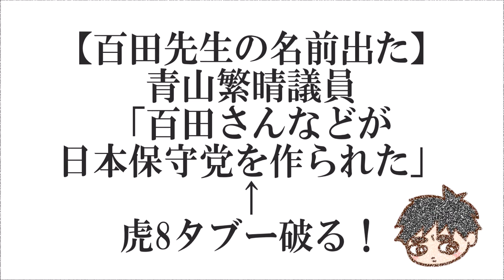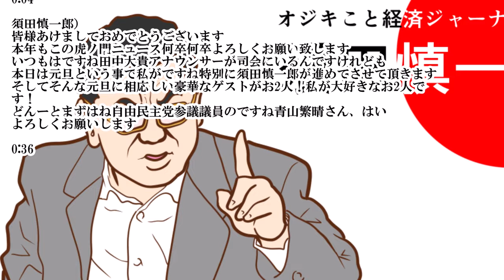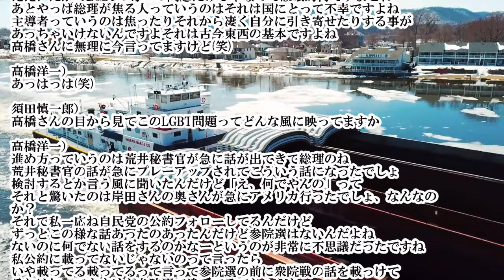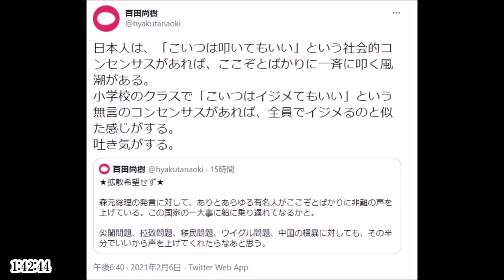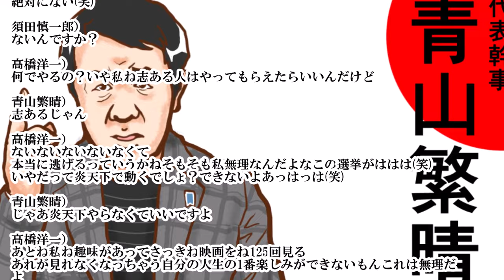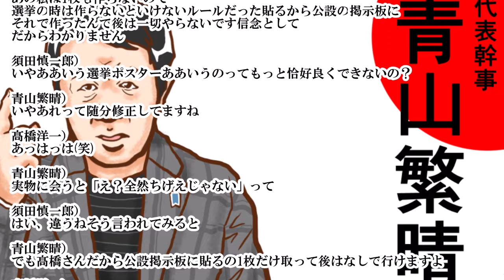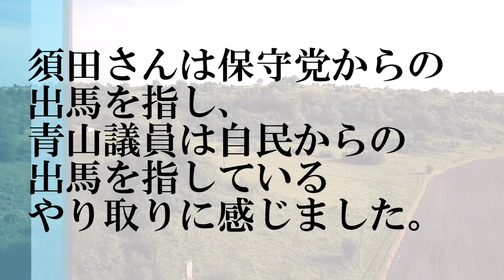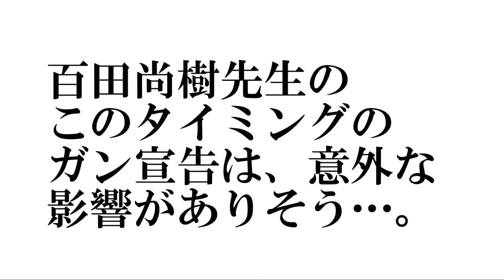【百田先生の名前出た】青山繁晴議員「百田さんなどが日本保守党を作られたのもそういうことですよね」←虎8タブー破る！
【帰虎】髙橋洋一さんが保守党の大阪街宣の話題ブッ込む！帰虎スタジオ一瞬シーン　←　やはりタブーなのか^0^;

【保守党の名前出た】青山繁晴議員「自由民主党の中から変えてこれをやるしかない」「申し訳ないけど参政党・保守党にそれできるとは僕は思えない」

0:04

須田慎一郎）
皆様あけましておめでとうございます
本年もこの虎ノ門ニュース何卒何卒よろしくお願い致します
いつもはですね田中大貴アナウンサーが司会にいるんですけれども
本日は元旦という事で私がですね特別に須田慎一郎が進めてさせて頂きます
そしてそんな元旦に相応しい豪華なゲストがお2人！私が大好きなお2人です！
どんーとまずはね自由民主党参議議員のですね青山繁晴さん、はい

0:36
17:51

須田慎一郎）
腐ってるか腐ってないかさて起きながら自民党

青山繁晴）
腐ってる部分があるから派閥パーティ事件が起きてる訳ですよ、はい

須田慎一郎）
なるほど
自民党の良き伝統と言うのはやっぱり平場できちんと議論してね
多数を形成した方に寄せていくというのがやっぱり自民党のあるべき姿
そして平場っていうのは要するに1年生議員だろうがベテランだろうがそこは平等ですよと
そこは自民党のいい所だなそれが壊されてしまったってのは大きな意味合がありますよね

青山繁晴）
ええ、だからLGBTの方々の問題だけじゃなくて破壊的何ですよこれ
あとやっぱ総理が焦る人っていうのはそれは国にとって不幸ですよね
主導者っていうのは焦ったりそれから凄く自分に引き寄せたりする事が
あっちゃいけないんですよそれは古今東西の基本ですよね
髙橋さんに無理に今言ってますけど(笑)

髙橋洋一）
あっはっは(笑)

須田慎一郎）
髙橋さんの目から見てこのLGBT問題ってどんな風に映ってますか

髙橋洋一）
進め方っていうのは荒井秘書官が急に話が出てきて総理のね
荒井秘書官の話が急にプレーアップされてこういう話になったでしょ
検討するとか言う風に聞いたんだけど「え、何でやんの」って
それと驚いたのは岸田さんの奥さんが急にアメリカ行ったでしょ、なんなのか？
ずっとこの様な話あったのあったんだけど参院選はないんだよね
ないのに何でない話をするのかなーというのが非常に不思議だったですね
私公約に載ってないじゃないのって言ったら
いや載ってる載ってるって言って参院選の前に衆院戦の話を載っけて
それは知ってますけど参院選で違ってるでしょうと
何で公役にないような話をねやるのかっていうのは正直わかんなかったです
それで岸田さんもなんか検討するなんて公約にない話をね急に言い出して
荒井秘書官の話からねだからやっぱ上手くやりたいのかなと
上手くやりたいっていうかねそういう事しか考えにくかったですよね

青山繁晴）
そもそもね髙橋さんの言う通りなんですよ別に話合わせるんじゃなくて
サミットって議論するためにやるんで
LGBTでなんか言われたら議論すればいいじゃないですか
それ西洋の社会ではね排他的にやりましたよね日本違いますよって
議論を避けるんだったらサミットやる意味がない訳でしょ
この辺からやっぱり岸田文雄総理は総理として相応しくないんじゃないかっていうのが
実はメディアに出てきたりするよりももっと党内で凄く広まりましたよ

須田慎一郎）
これねお2人に伺いたいんですけどもう1点二重の視点としてね
やっぱりこの法案がというかこの法律ができた事によって
やはり自民党を支えてきた岩盤保守層
所謂その人たちが相当反発をしたあるいは相当批判的になったと
こういう状況ってやっぱりあるんですか？

青山繁晴）
大ありでしょう
だから百田さんなどが日本保守党を作られたのもそういう事ですよね
岩盤の支持層だったかどうかは別にして
所謂保守と言われる人々から絶望感が出たのは間違いなくて
僕は総裁選出ますけれど総理になったら、もしもなったらですよ？
当然廃止する法律を作りますよ、いや作るっていうか提案しますよ、はい

21:23
1:42:44

須田慎一郎）
最後になんですけどちょっと今度は髙橋さんに伺いたいんですが
今巷では髙橋さんの次の選挙に出馬するんじゃないかという噂が

青山繁晴）
お！本当！

髙橋洋一）
出る訳(笑)
絶対にない(笑)

須田慎一郎）
ないんですか？

髙橋洋一）
何でやるの？いや私ね志ある人はやってもらえたらいいんだけど

青山繁晴）
志あるじゃん

髙橋洋一）
ないないないないなくて
本当に逃げるっていうかねそもそも私無理なんだよなこの選挙がははは(笑)
いやだって炎天下で動くでしょ？できないよあっはっは(笑)

青山繁晴）
じゃあ炎天下やらなくていいですよ

髙橋洋一）
あとね私ね趣味があってさっきね映画をね125回見る
あれが見れなくなっちゃう自分の人生の1番楽しみができないもんこれは無理だよ

青山繁晴）
見れないかなー国会開会中は無理か

髙橋洋一）
国会だってリモート行けないんでしょ？

青山繁晴）
だめです

髙橋洋一）
でしょ？ほら無理だよははは(笑)

青山繁晴）
でも映画館からリモートってそもそもできないじゃないですか(笑)
他の観客が迷惑(笑)

髙橋洋一）
いやー国会議員になる人は応援しますけれど私はできませんっていう
できないっていうレベル何です私には

青山繁晴）
でもかつて青島幸夫さんが選挙活動せずに都知事になったりしたじゃない
髙橋さんだったらできるよ

髙橋洋一）
まずね嫌なのはね青山さんは大丈夫なんでしょうけど
私ねポスターを自分の顔がポスターになるのちょっと信じられないのよ
これが顔で出ちゃうのってちょっとありえないな

青山繁晴）
髙橋さんね僕が選挙に出るのずっと断ってた理由が
今髙橋さんが仰った事で日本各地に行くと
政治家の顔がポスターになってしかも看板になって
交差点に刺さってたりするじゃないですか
なんて嫌な仕事なのと思って自分を売り込む事が仕事かと思って
選挙出なかったんですよ

須田慎一郎）
1点質問していいですか？ああいうポスターってもっとビジュアルかっこよく
例えばなんかほら歌舞伎町の人ホストみたいなホストが出してるじゃないですか看板
ああいうかっこいい感じではダメなの？なんか決まってるんですかああいう

青山繁晴）
あの私は1枚も作らないので
選挙の時は作らないといけないルールだった貼るから公設の掲示板に
それで作ったんで後は一切やらないです信念として
だからわかりません

須田慎一郎）
いやああいう選挙ポスターああいうのってもっと恰好良くできないの？

青山繁晴）
いやあれって随分修正してますね

髙橋洋一）
あっはっは(笑)

青山繁晴）
実物に会うと「え？全然ちげえじゃない」って

須田慎一郎）
はい、違うねそう言われてみると

青山繁晴）
でも髙橋さんだから公設掲示板に貼るの1枚だけ取って後はなしで行けますよ

髙橋洋一）
無理無理政策言うの裏方なんです私
表は青山さんあっはっは(笑)無理だよねーていう私はね

青山繁晴）
そういう事だと須田さんは出ないの？

須田慎一郎）
いや私もね違う私は取材者だからやっぱり取材してる事が楽しい

青山繁晴）
僕もかつては記者だった

須田慎一郎）
だから向こう側にいくっていうよりもやっぱりそれを正しくね

青山繁晴）
向こう側って感じは分かりますよ

須田慎一郎）
視聴者にあるいは読者に伝えたいっていう
そこに徹したいなって

青山繁晴）
それは今までの人生で明日から違う

髙橋洋一）
あっはっは(笑)

青山繁晴）
議員になって護る会に入ってください髙橋さんも

髙橋洋一）
もう昔ね官僚の時からもねすんごく言われてね出ろ出ろ出ろって
その度に全部逃げまくってたはっはっは(笑)

須田慎一郎）
ただねこういう噂が出るのは出てるんで
やっぱりこの場でちょっと記者としてね確認しときたかった出ないというね

髙橋洋一）
無理無理です

青山繁晴）
今無理と仰ってるのは出馬宣言？

須田慎一郎）
という事で青山さんには総裁戦に出馬するね
髙橋さんは次の選挙に出ないという事が改めて確認されたというね

1:46:51